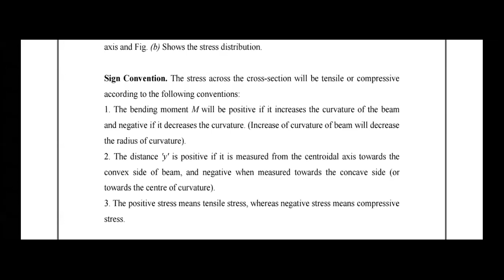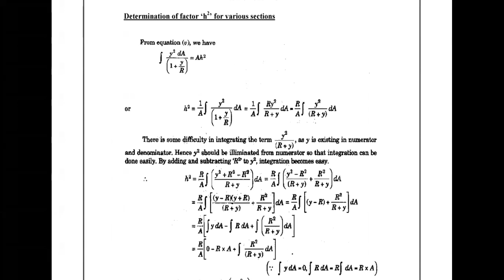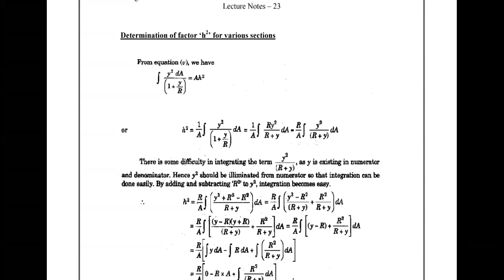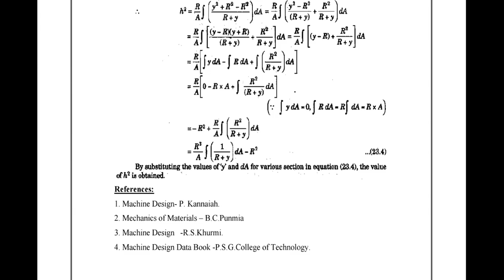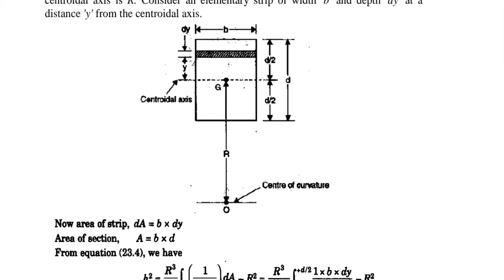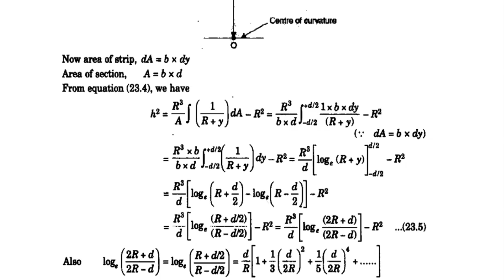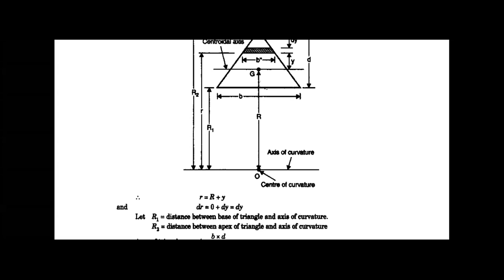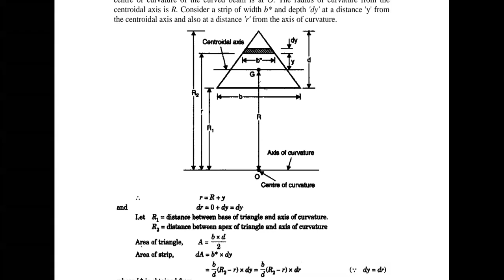DMM-II CURVED BEAMS DERIVATION FOR RECTANGULAR SECTION